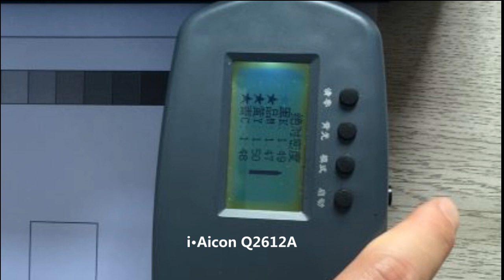So sánh bản in 12A i-Aicon và HP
So sánh bản in thực tế mã mực 12A của Aicon và HP trên cùng 1 máy in